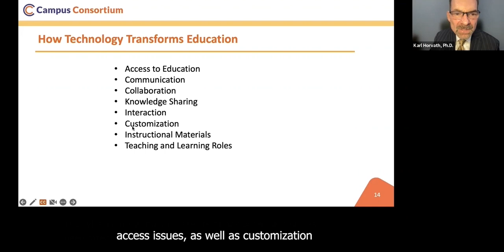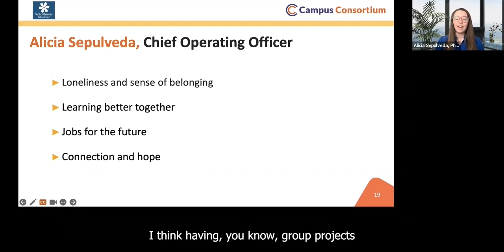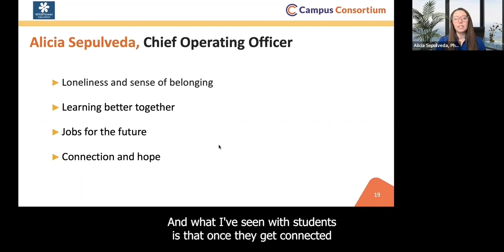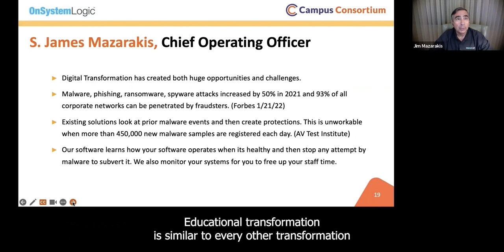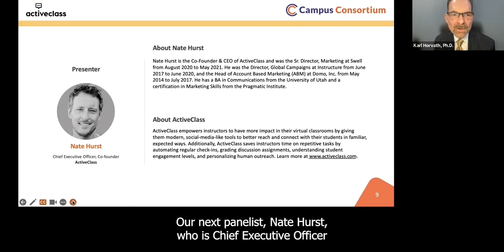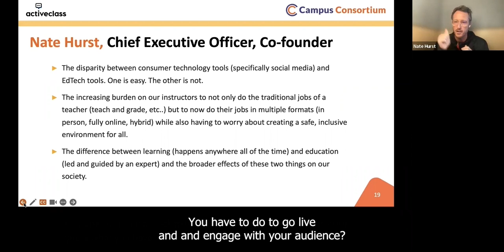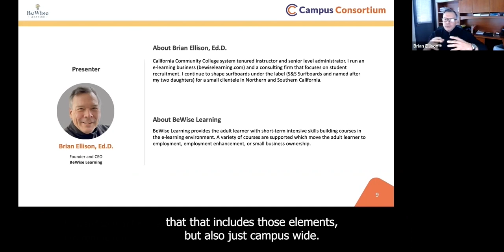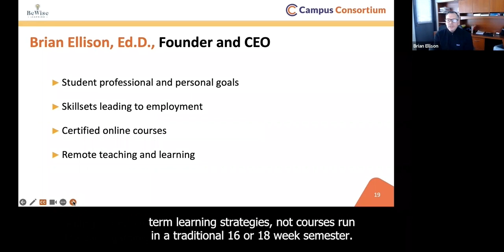How EdTech Innovators are Transforming Education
Education Technology (EdTech) applies to all aspects of educational institutions from teaching and learning tools, practices, and methods to administrative services and support. Today education depends on EdTech to create interactive, engaging, and individualized learning experiences for students. EdTech companies improve student outcomes, enhance their learning abilities, and empower faculty.  EdTech founders, developers, and technology startups serve the global education community by providing access to innovation, flexibility, and affordability. EdTech startups will transform and advance educational institutions of the future.